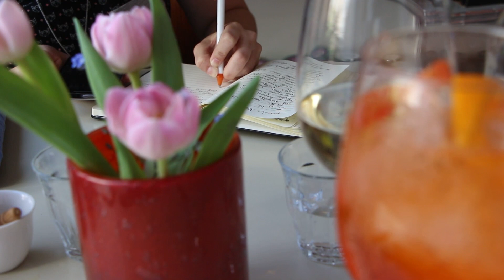Sejam bem vindos ao novo Sunday!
Viajar pode ser leve como uma manhã de domingo.

Domingo é dia de acordar na hora que quiser, levantar da cama quando der vontade e tomar o café com toda a calma que a gente merece. Depois, passear por onde você mais gosta ou por lugares recém-descobertos, curtindo o tempo no seu ritmo.

Nada é mais tranquilo que uma manhã de domingo.

Justamente por isso, o domingo é o dia da semana que mais se aproxima daquele sentimento que temos quando, enfim!, saímos de férias. É a felicidade de aproveitar cada instante da vida como deveria ser todos os dias, com a cabeça leve e a melhor companhia.

O Sundaycooks (que, aliás, a gente chamou de Sunday a vida toda) nasceu há 15 anos e se tornou um lugar onde você encontra conteúdo sempre autêntico, às vezes pessoal, às vezes puramente prático e informativo, sobre arte, arquitetura, cultura, gastronomia e tantos outros temas deste fascinante universo das viagens, com ideias de roteiros e dicas de todos os tipos.

Tudo para garantir que seus momentos de relax, seus feriados ou suas férias sejam exatamente como você sonha e que todos eles aconteçam de forma leve como uma manhã de domingo.